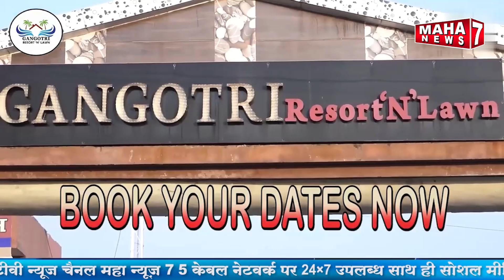यवतमाळ : अल्प भूधारक शेतकऱ्यांना मनसे कडून मोफत बियाणे वाटप